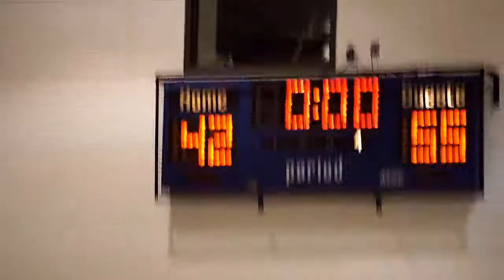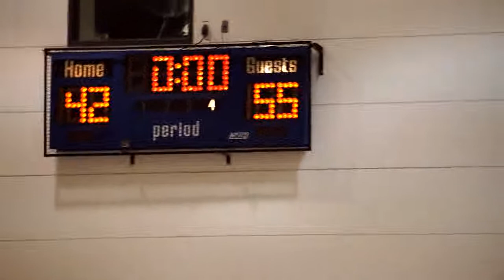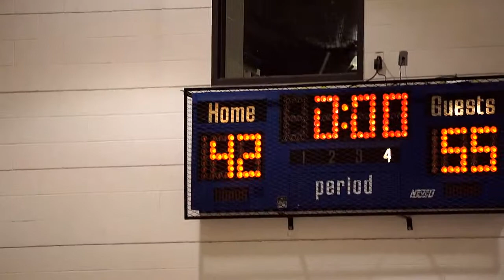Caphill VS Washington